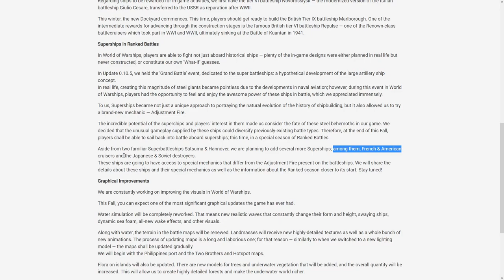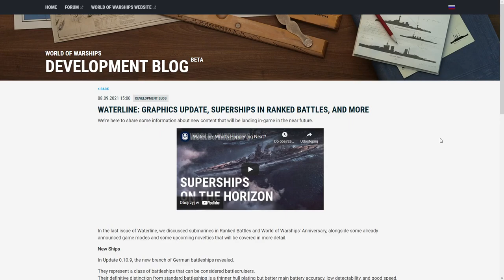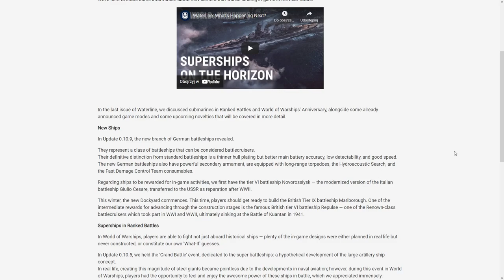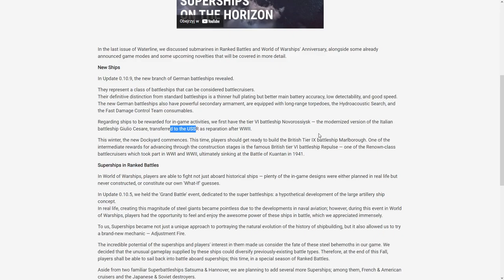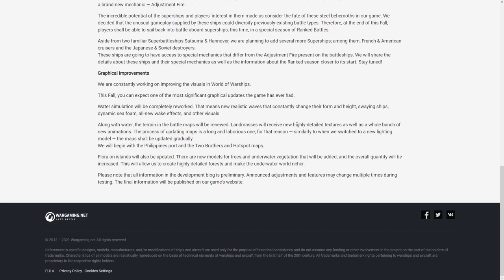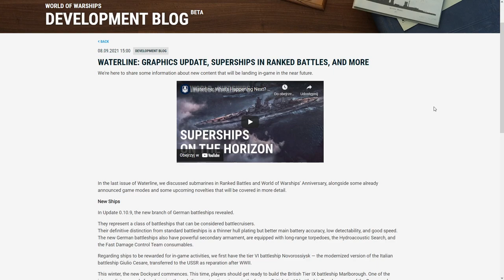World Of Warships - Rankingówki trybem testowym?